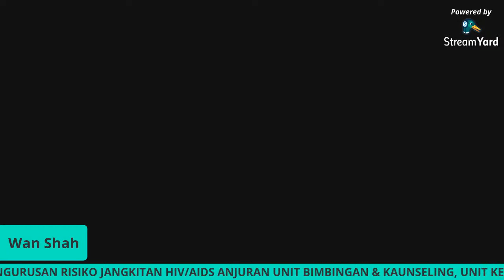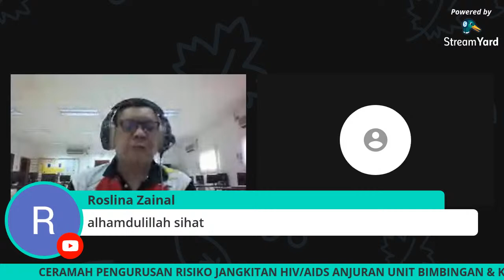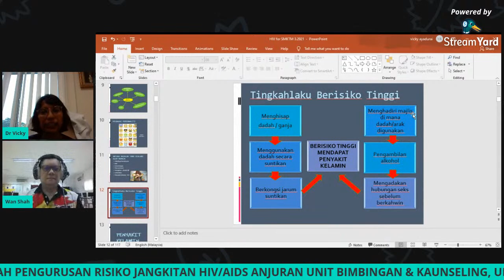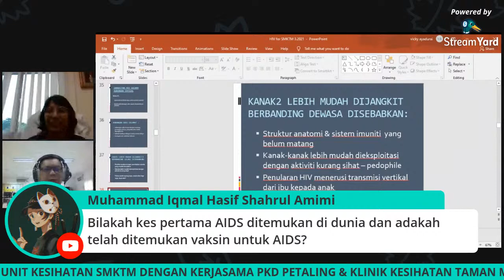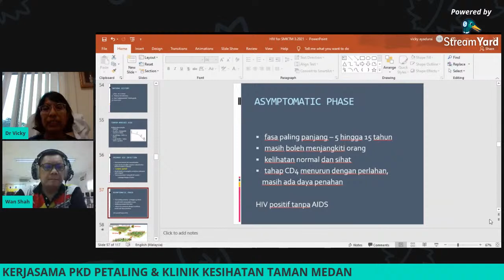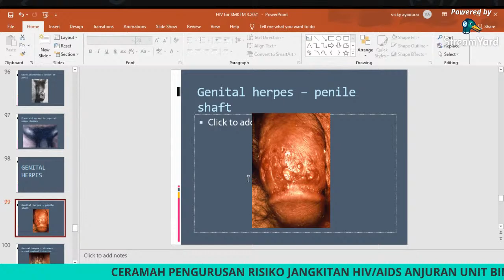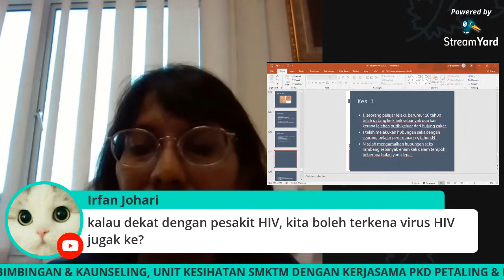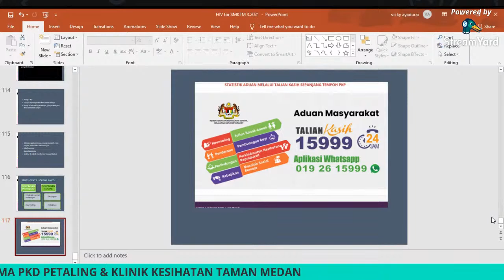CERAMAH PENGURUSAN RISIKO JANGKITAN HIV/AIDS UNTUK SEMUA MURID SMK TAMAN MEDAN & KOMUNITI SETEMPAT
Jangkitan HIV/AIDS merupakan masalah kesihatan awam yang memerlukan komitmen dan kerjasama dari semua pelbagai pihak samada agensi kerajaan mahupun masyarakat. Justeru itu, Unit Bimbingan & Kaunseling dengan Unit Kesihatan SMK Taman Medan berganding bahu dengan pihak klinik kesihatan Taman Medan menganjurkan ceramah berkaitan dengan pengurusan risiko jangkitan HIV/AIDS secara atas talian bagi menyampaikan kesedaran tentang bahayanya HIV/AIDS.